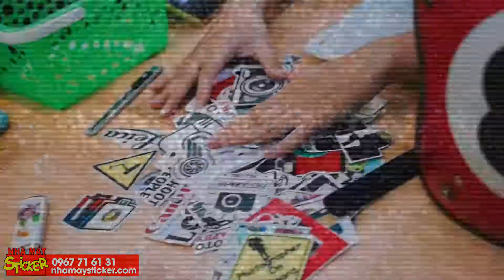Trang trí nón bảo hiểm bằng Sticker hình dán chủ đề CAMERA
𝐒𝐓𝐈𝐂𝐊𝐄𝐑 𝐅𝐀𝐂𝐓𝐎𝐑𝐘®